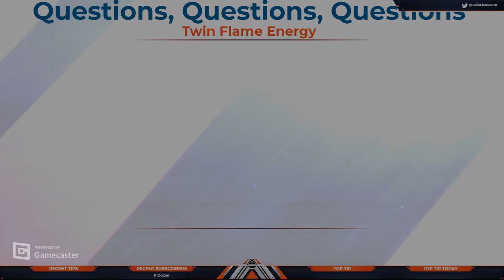Twin Flame Energy Podcast - Episode 5 - Hard questions how to approach them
This month's book of the month

Next Month's book of the month

BestSelf Card Deck

BestSelf Card Deck